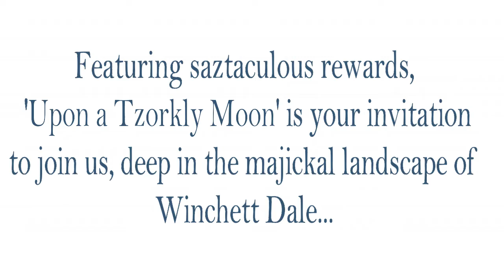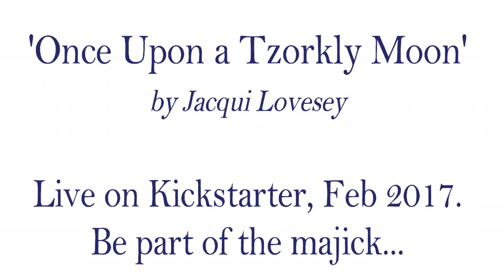Upon a Tzorkly Moon - Kickstarter Trailer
Coming, February, 2017 - from the creators of Matlock the Hare - our brand new Kickstarter project for 'Upon a Tzorkly Moon' a saztaculous all-colour book, featuring the art, creatures, and wondrous locations of the majickal-dales...